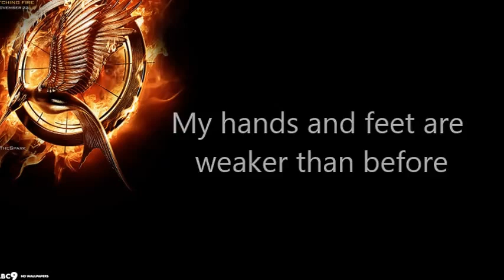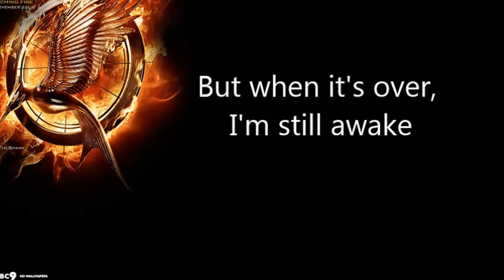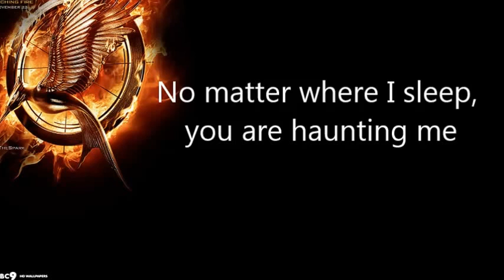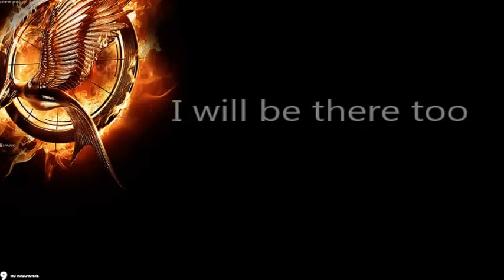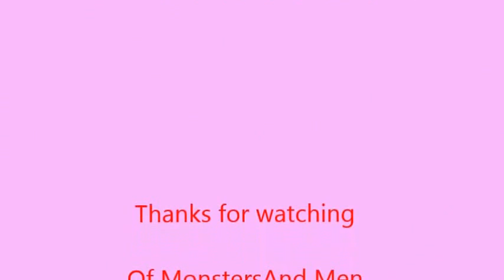Of Monsters And Men Silhouette Lyrics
Of Monsters And Men - Silhouette.Off the film "The Hunger Games Catching Fire"

Song from "Connor Manawaiti" channel.